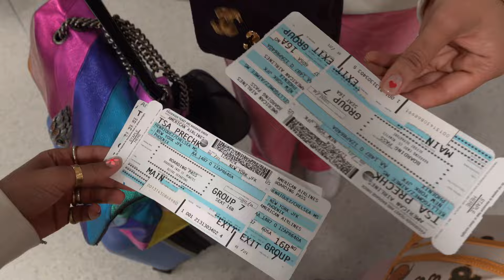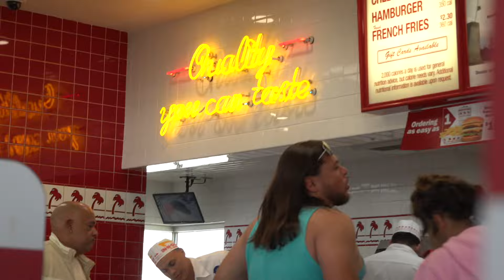coachella 2024 vlog | attending our first coachella with a brand!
hi fam!

long overdue but wanted to share our time at this year's coachella with Spell clothing with y'all. The weekend was truly a blast and it was so cool to be able to go with a brand that I truly love and admire. Hope you guys enjoy this vlog as much as I did making it.

xo,
Chels

Linking all I can from my outfits below
day one

day three